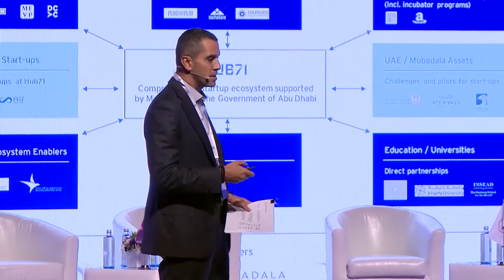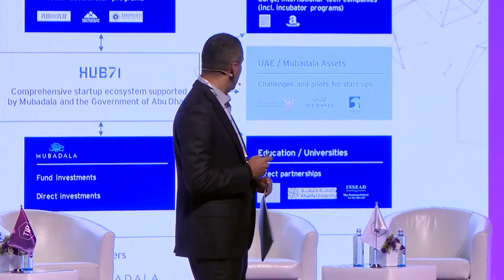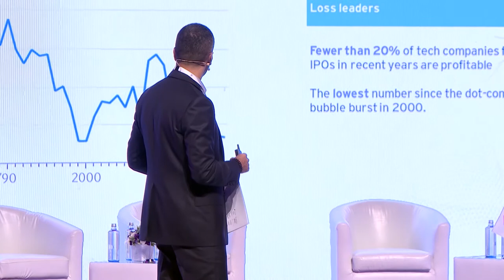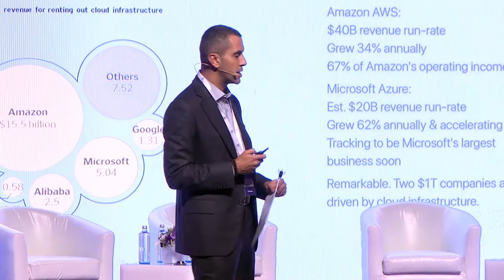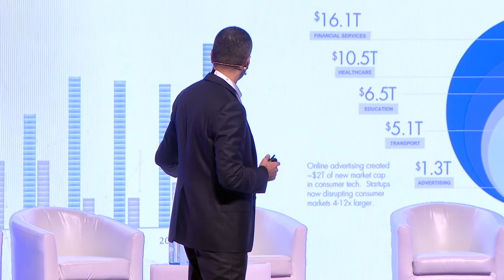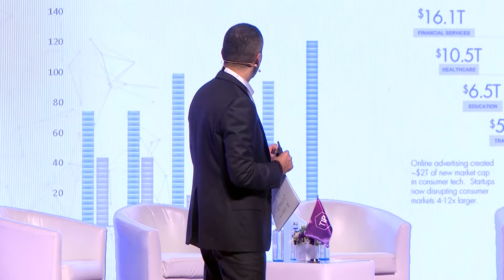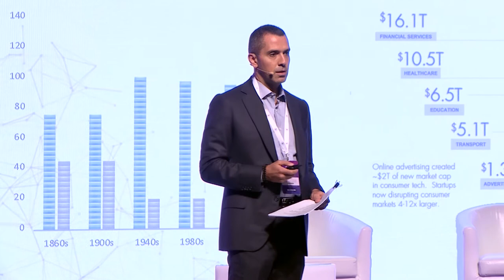Accelerating Breakthrough Innovation through Investment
Watch Mr. Ibrahim Ajami, Head of Ventures Mubadala Investment Company, giving his speech about "ACCELERATING BREAKTHROUGH INNOVATION THROUGH INVESTMENT"at TIP Summit 2020!